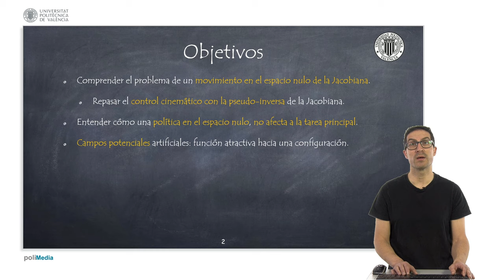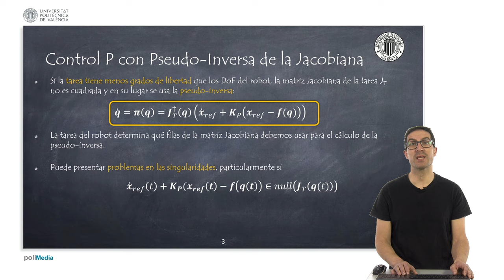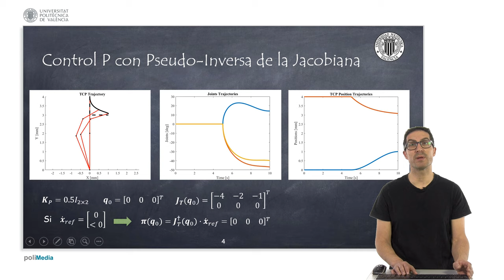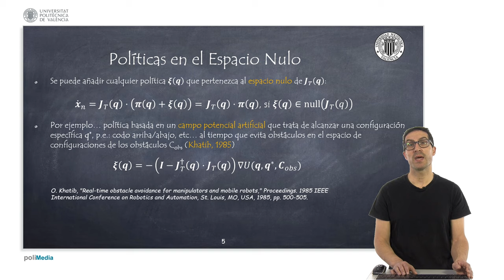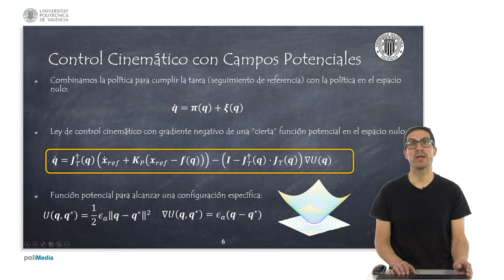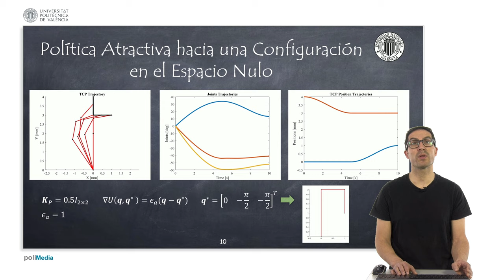Control Cinemático de Robots Manipuladores con Políticas en el Espacio Nulo 1 | Sistemas Robotizados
Este vídeo explica cómo calcular políticas de control cinemático para robots redundantes (políticas que residen en el espacio nulo de la tarea). Si quieres contribuir al desarrollo de este tipo de video tutoriales: